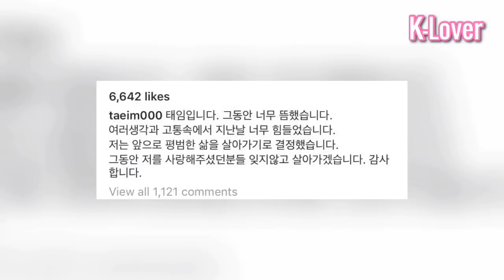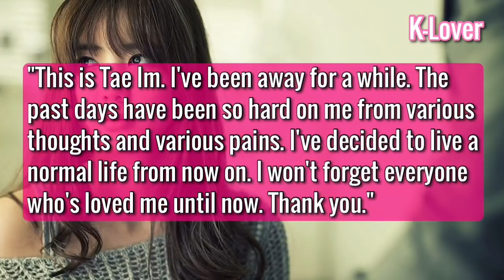Actress Lee Tae Im Announces Retirement + Agency Cannot Get in Contact With Her